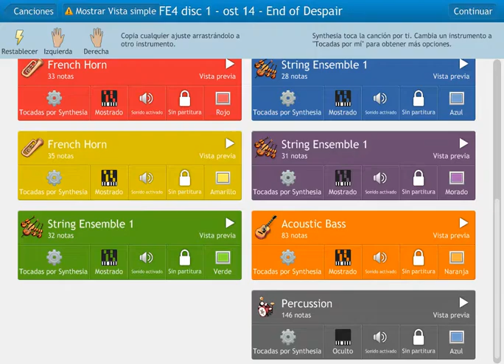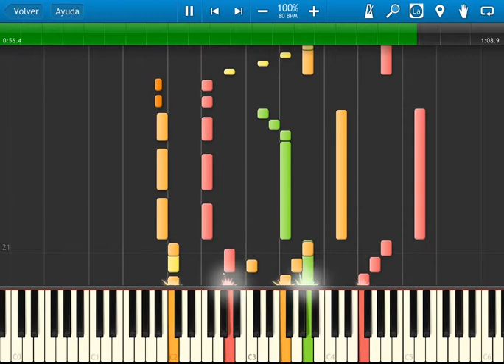Fire Emblem 4 - disc 1 ost 14 - End of Despair - synthesia